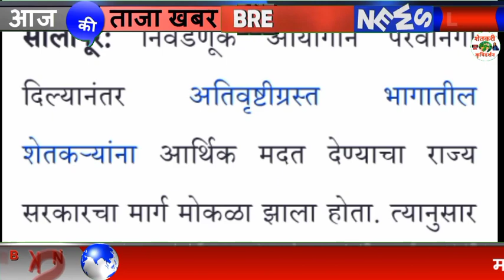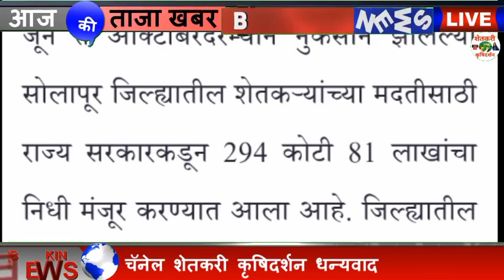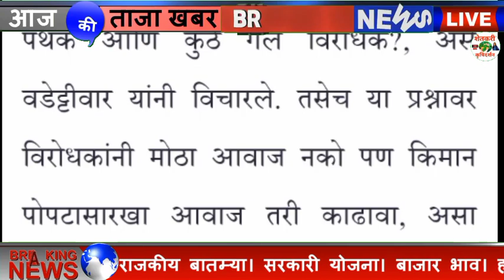शेतकऱ्यांसाठी खुशखबर; दोन दिवसांत नुकसान भरपाईचे पैसे खात्यात जमा होणार